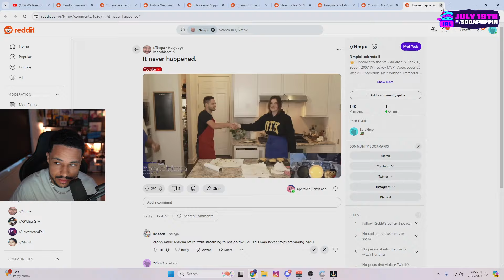Nmp Reacts to Cinna Mentioning Him on Stream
(not Tuesdays/Sundays)

78630 Cedar Park
Texas, USA

▶ Main YouTube channel:
 / nmplol
▶ Second YouTube channel:
 / dailydoseofnmplol

▶ Thumbnail: IdrissuW